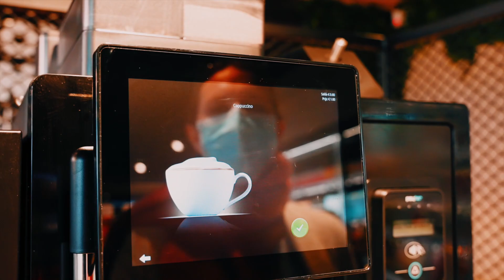WOLF TV | Interior project Comme Chez Nous Steenokkerzeel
Comme Chez Nous is in full expansion! We are their interior partner from design to installation. Tailormate created a concept which threw the everyday character of a petrol station overboard. We came up with a unique & innovative concept where cosiness comes first.

Curious about more interior projects?